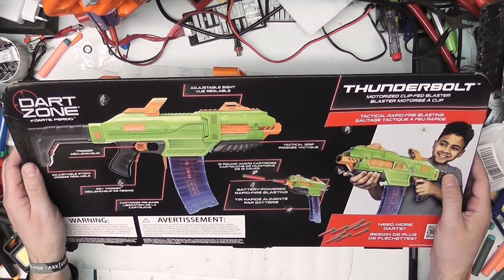Dart Zone Thunderbolt - ausgepackt und getestet! | Unboxing und Review | OWL Nerf Community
Dart Zone legt die Spectrum neu auf: Die verbesserte und stärkere Thunderbolt beerbt die bekannte Spectrum (unter dem Adventure Force Label und auch als Eigenmarke). Kann der neue Blaster dem Klassiker den Rang ablaufen? Wie schlägt sich der "Stryfekiller" im Test?  Schauen wir es uns an mit Unboxing, Schusstest und ausführlichem Review!

Doc Hoeni packt aus und testet die USA Version der Dart Zone  Thunderbolt: Kann der was?

Werde ein Teil der Community und:

2. aktivierst die Glocke.

Adresse für Pakete: OWL-Nerf Community e.V.
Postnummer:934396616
Postfiliale:577.
32805 Horn- Bad Meinberg

Postfach Adresse für Briefe:
OWL-Nerf Community e.V.
Postfach1152
32792 Horn- Bad Meinberg

oder einfach per Mail.

Bis dahin Leute, CIAO